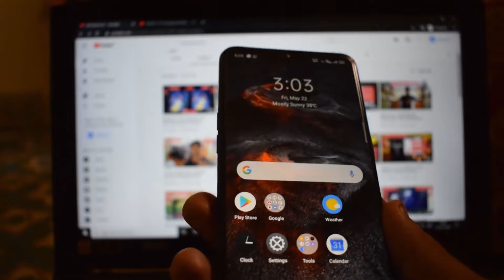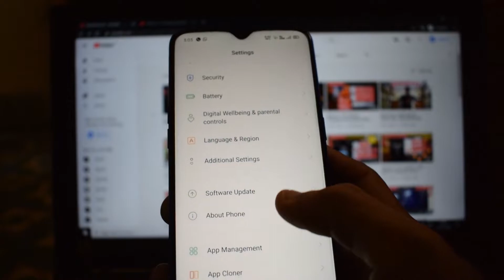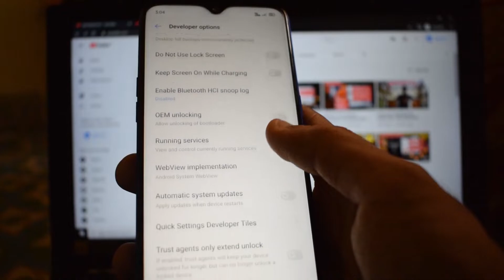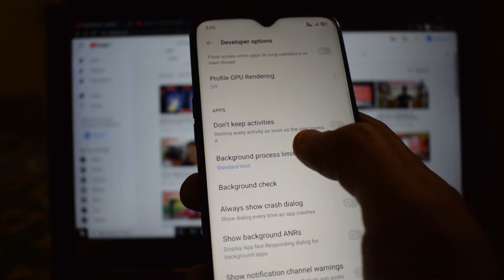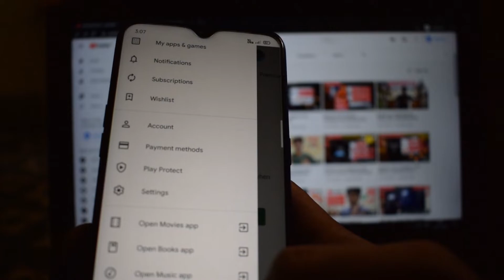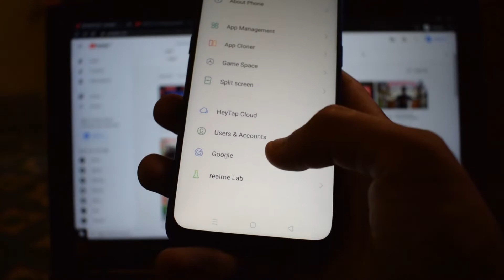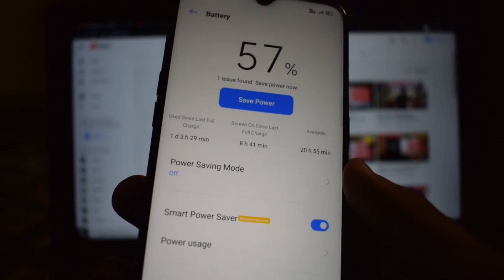Realme Ui Battery Drain Issues Solved Realme 3 Pro | BhushanDroid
realme 3 pro battery issue solved